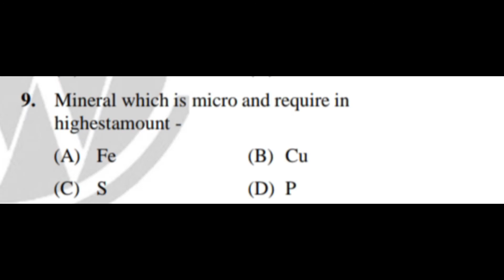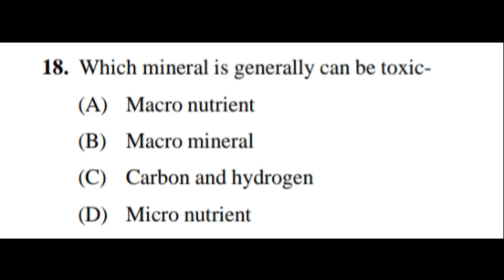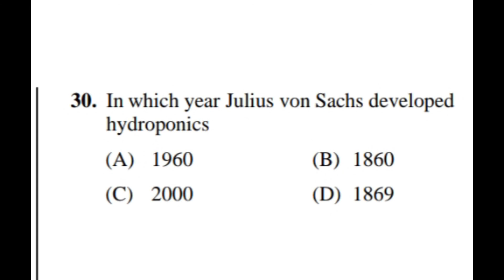Neet Most Important Expected Questions Mineral Nutrition Biology physical Wallah content 2022